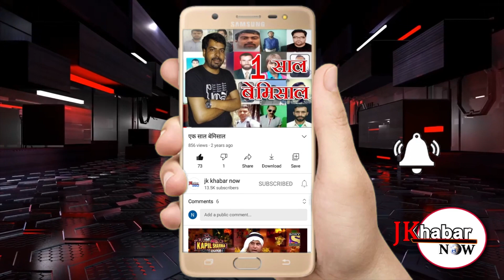28 RR Scout and Guides Coy at Army Goodwill School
28 RR Scout and Guides Coy at Army Goodwill School